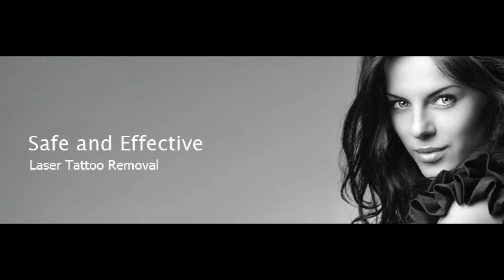Back To Blank